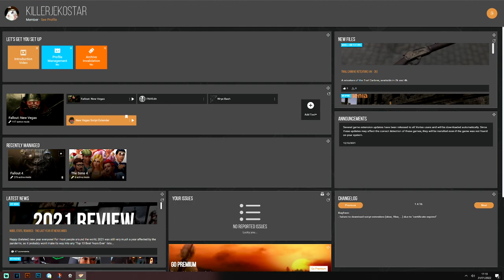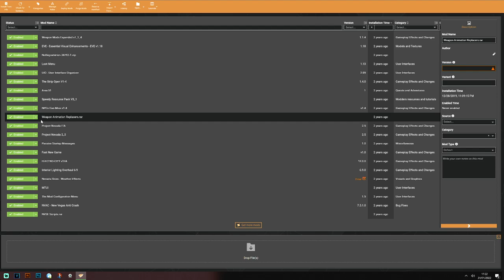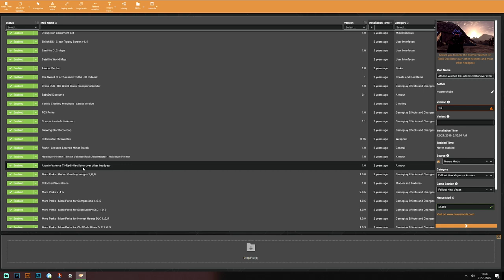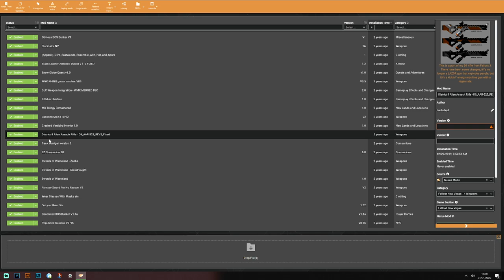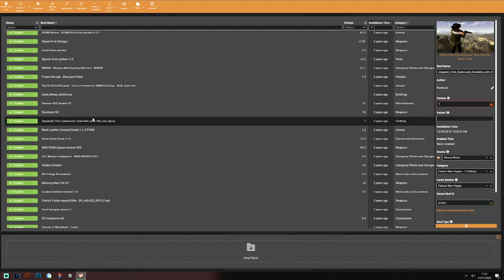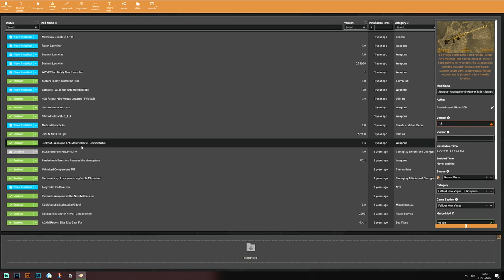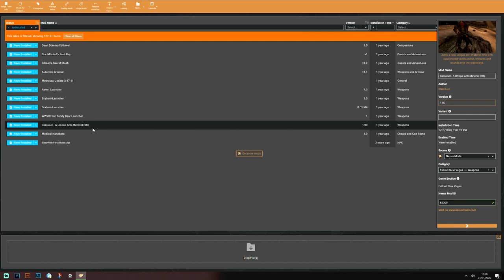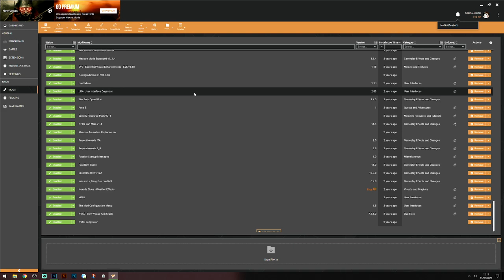Fallout New Vegas [MODDED] -SPECIALE- Un Ultimo Viaggio + LISTA MOD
HI HI People of Youtube! Benvenuti in questo episodio speciale di Fallout New Vegas Moddato!

0:00 Un Ultimo Viaggio
18:40 LISTA MOD